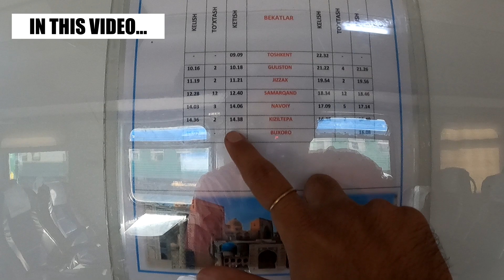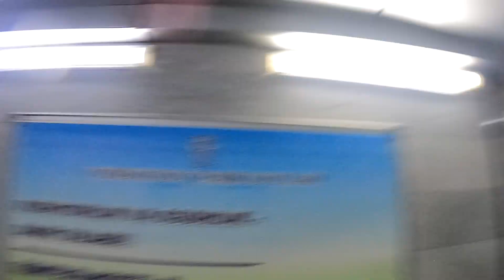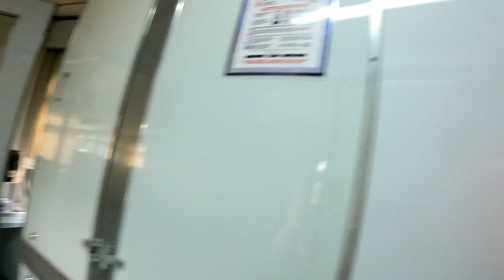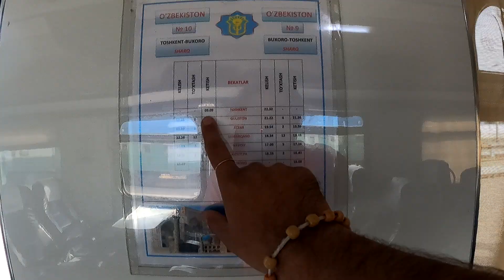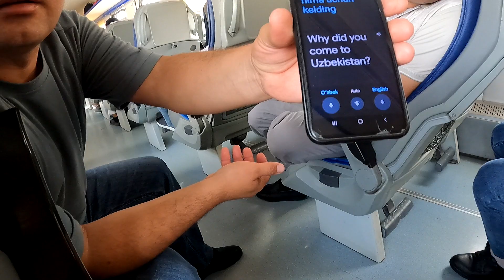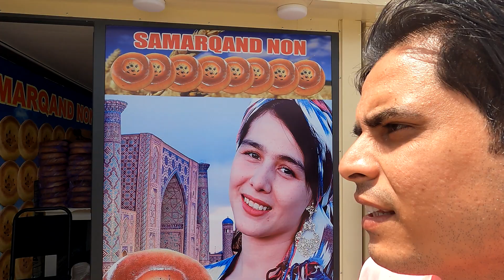First Class TRAIN of Uzbekistan (Tashkent to Bukhara ) II Indian in Uzbekistan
Hello Guys,
I am travelling to Bukhara an Oldest city of world from Tashkent and the train I am travelling to is normal train. In this video I will show you my train Journey. I have shared my experience of train of Uzbekistan or you can also call it High speed trains. The Tashkent to Bukhara high-speed rail line is a 570-kilometre high-speed rail connection between Tashkent and Bukhara  the two largest Uzbekistan cities. The route passes through four regions: Tashkent, Sirdaryo, Jizzakh Samarqand and Bukhara in Uzbekistan.

Keep travel...keep enjoy the life 😍